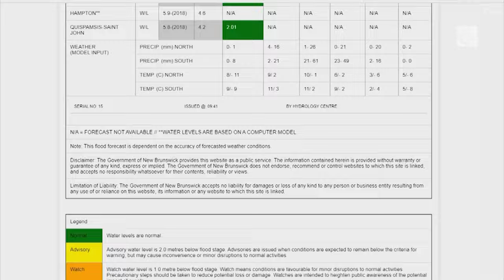River Watch is Underway in New Brunswick as Warmer Weather Approaches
The Weather Network's Nathan Coleman has more on the flooding risk for New Brunswick this spring.

Never miss a weather alert!